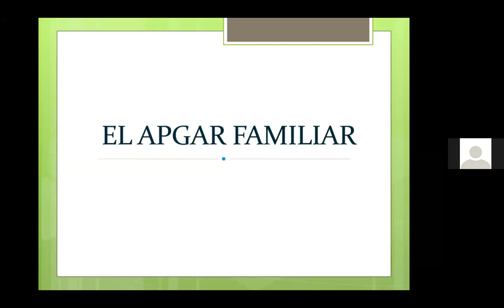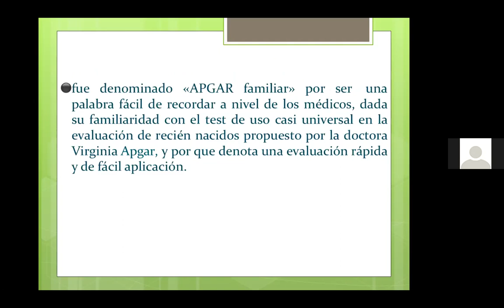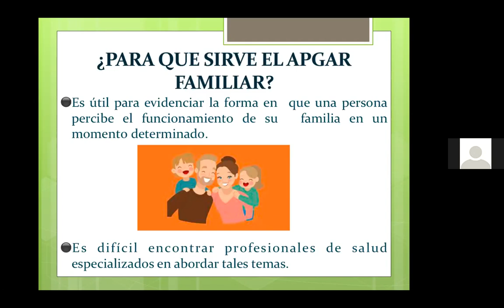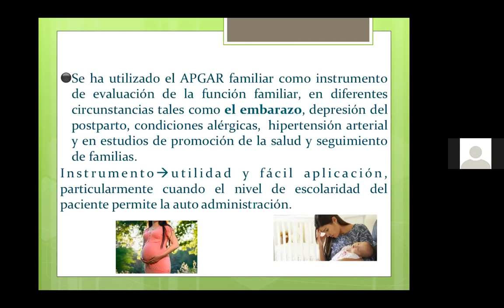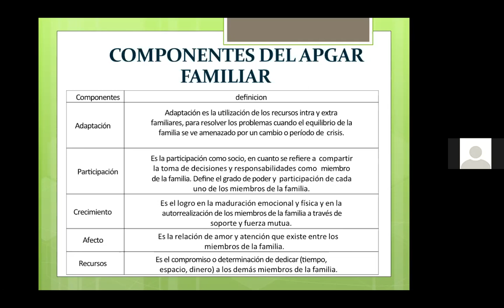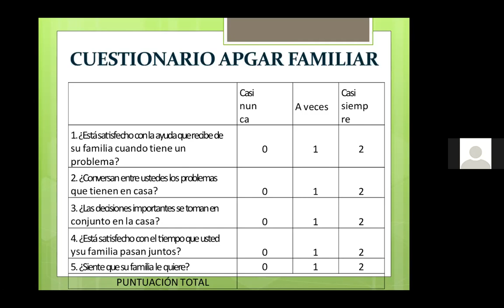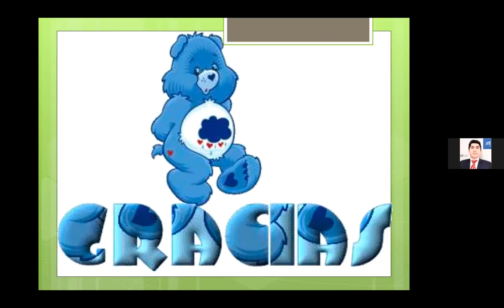APGAR FAMILIAR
habla sobre un concepto, importancia, evaluación, utilidad, componentes  y su aplicación